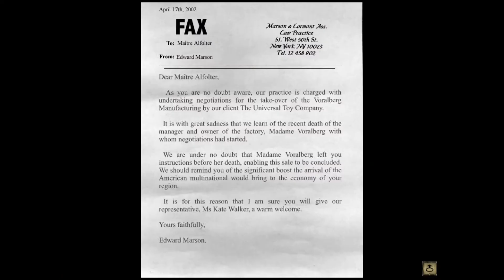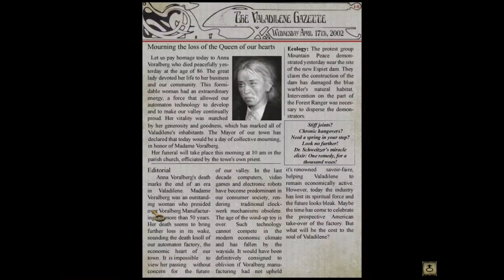Gameplay " Syberia " 2 \36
Basic walkthrough of Syberia.